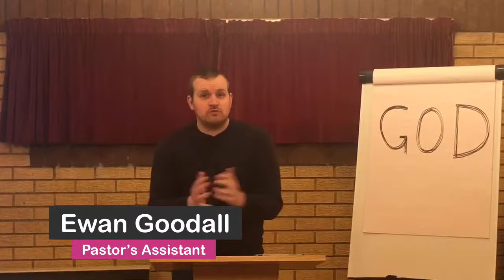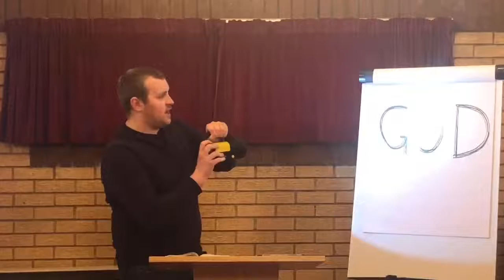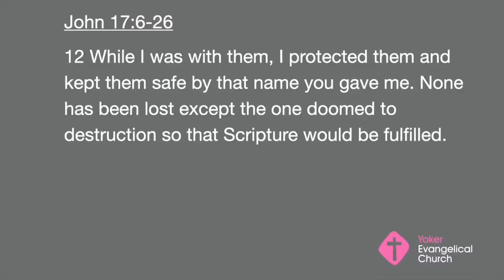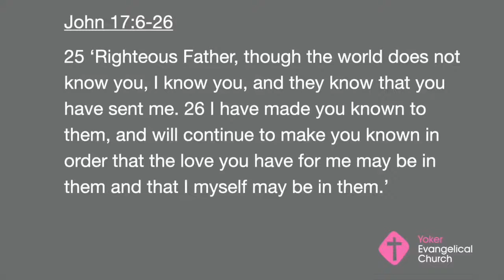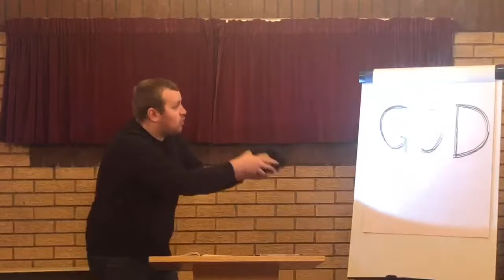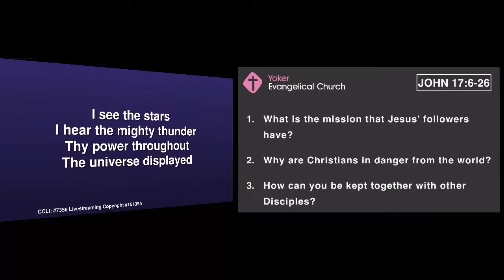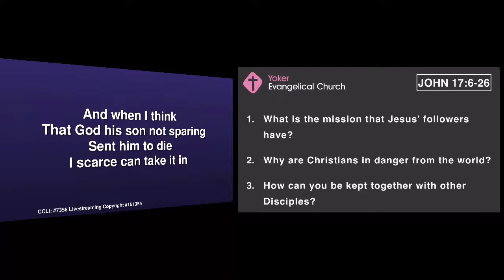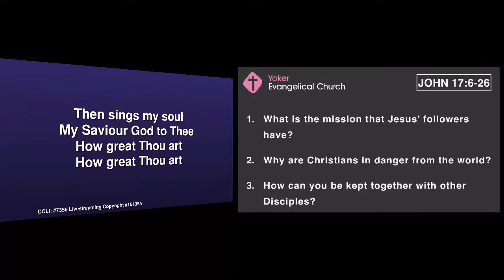Sunday 7th March 2021 - Sunday Service